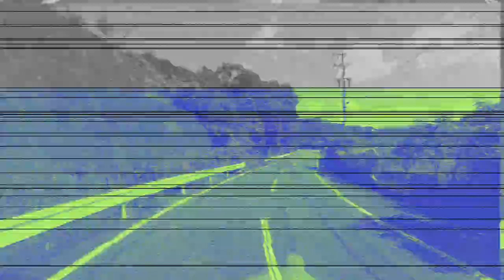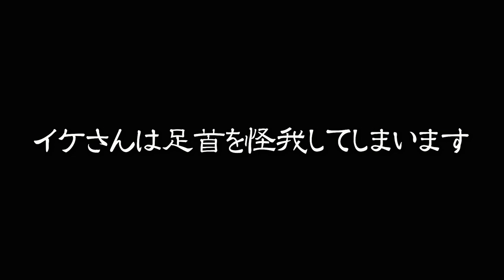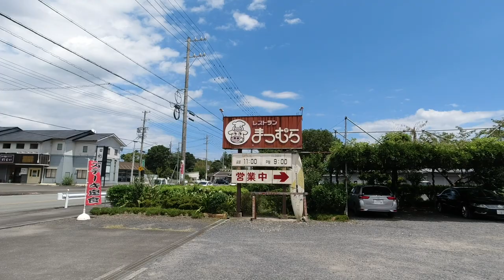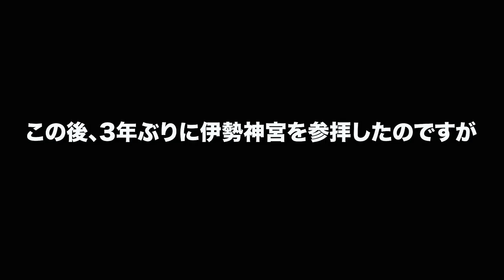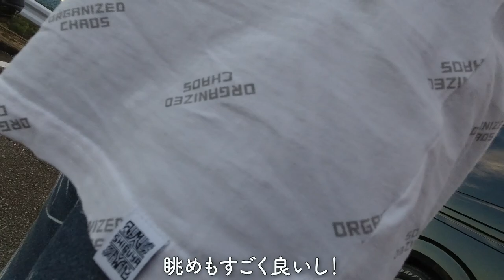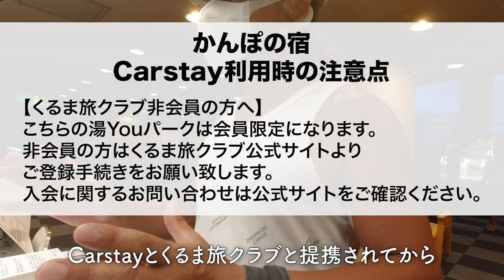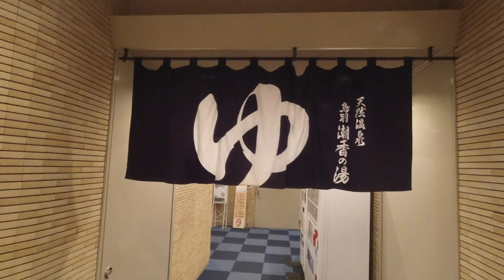【ハイエース車中泊8日目】かんぽの宿で本当に車中泊ができるの！？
夏休みトリップ8日目。
志摩の市子浜でサーフィンから始まり、伊勢神宮へ参拝。
そしてこの日は初のかんぽの宿でのCarstayを利用してきました。
かんぽの宿での車中泊の仕方を詳しく説明しているので是非ごらんください。